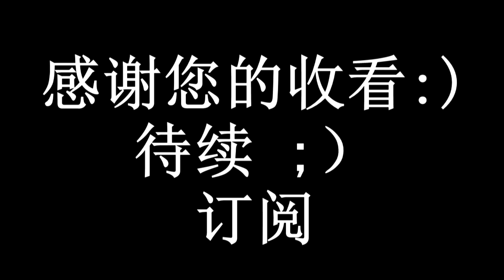3D 模块化折纸 #96 鱼骨架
订阅又像请 =）

您好，今天我将告诉你如何让一条鱼骨架

我们需要：
60 - 白模块
粘土和眼睛

享受你的观赏！